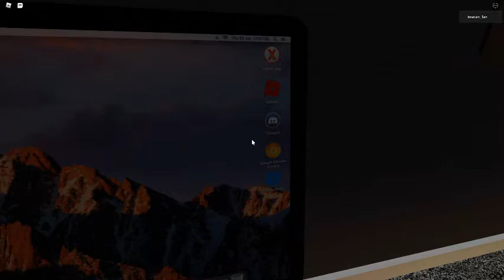Ceiling Fan 67 In Toucan Fan's Haunted Fan Land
That's House Thing 5